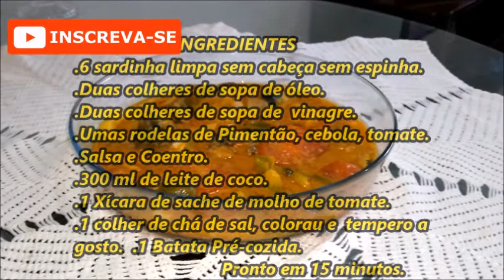Sardinha De Leite de Coco | PASSO A PASSO\(*;*)/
Olá!!! 🤗 Confira o passo a passo a receita de Sardinha ao Leite de Coco, um molho que vai deixar todos com água na boca, em 15 minutos fica pronto, e tem um cheiro maravilhoso.

Esse meu canal de variedades, com vários vídeos diferente, com Dicas, Truques, Beleza, Plantas, Culinárias e muito mais...
Sejam todos bem vindos no meu canal, espero que goste, vale apena conhecer. ❤️

Maria TLS❤️⭐